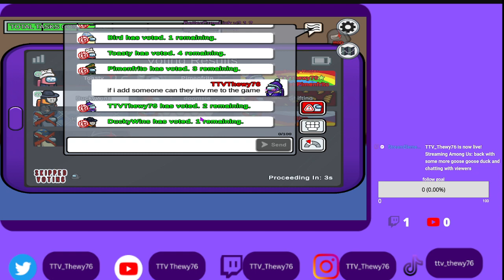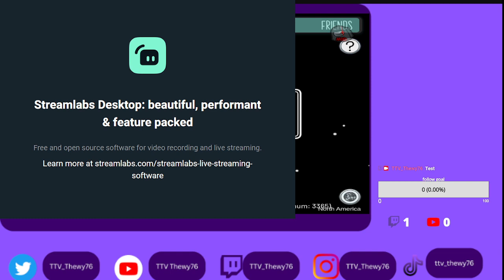back with more among us and chatting with viewers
one of best and funniest among us videos i made with random people! Among us with random people again Snapchat: ttv_thewy76 one of my best among among us streams yet, back with regular among us and among us hide n seek again, thanks for watching my among us vods video, among us gameplay watch my stream every Saturday on twitch theirs a link in the description to my twitch, hope you like the gaming videos, if you missed the stream I always upload my streams on youtube so you don't miss out, comment any video ideas u have for me to make and I will try to make the vids, hope you liked the video, make sure to like and subscribe see u next time bye